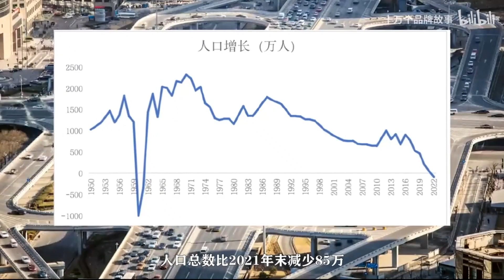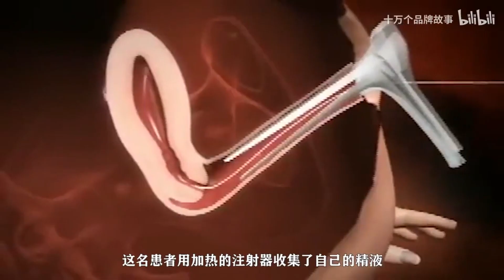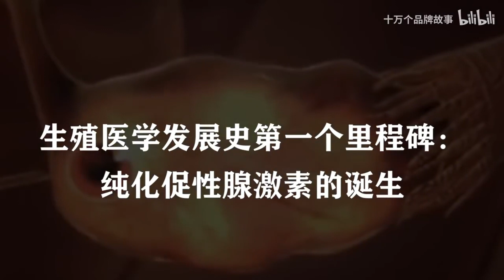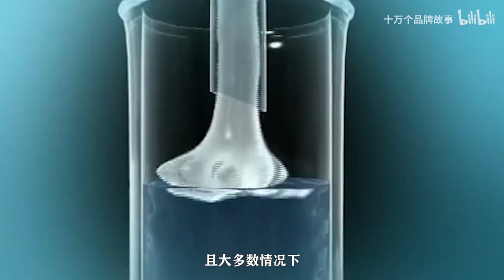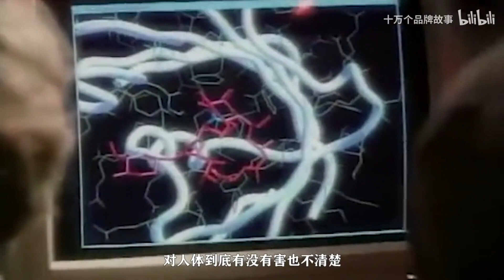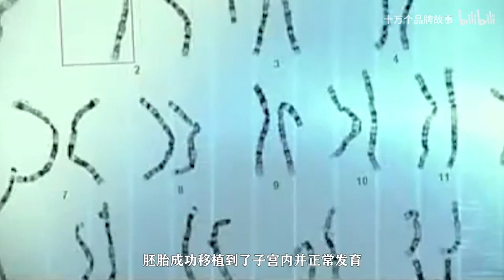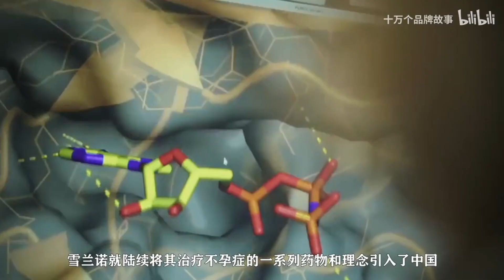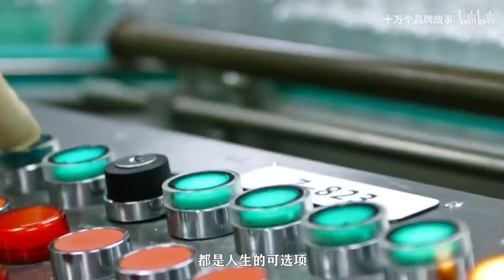默克: 是誰在幫人類，創造生命？｜十萬個品牌故事